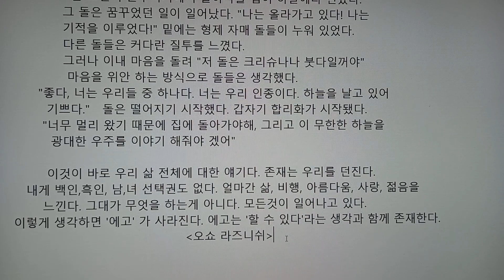지켜보는자가 진짜 나이다